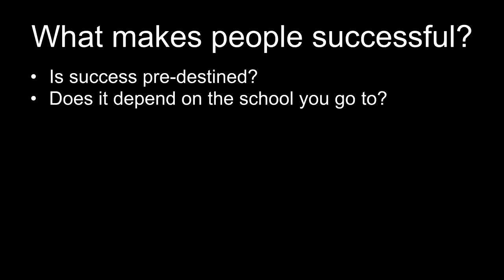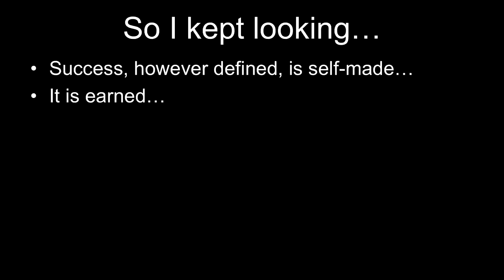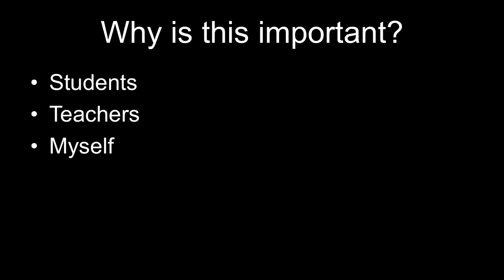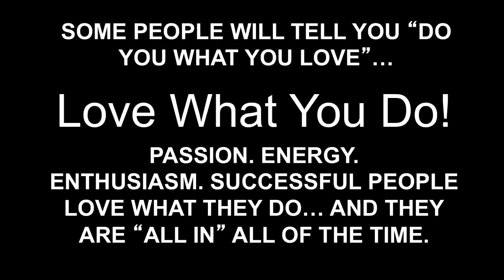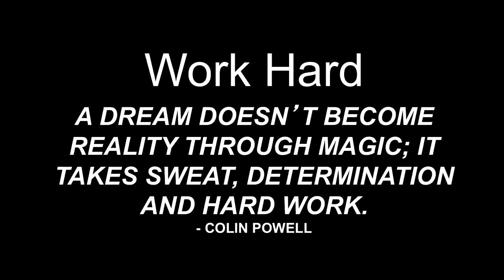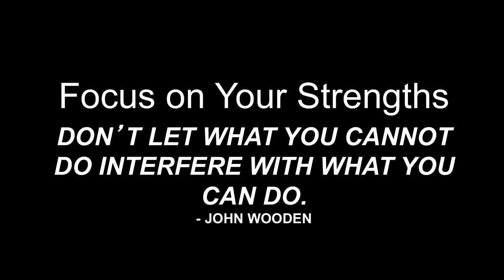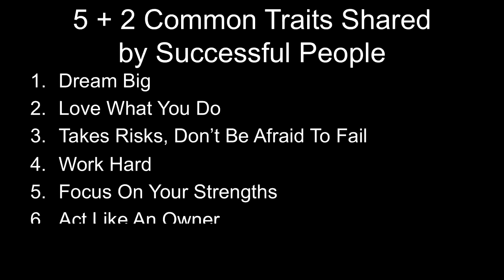The Seven Traits of a Successful Person: José Cil at TEDxYouth@Adliswil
Edited by Tristan Upton
Videography by Joel Hempenius and Daniel Blumensev

During TEDxYouth@Adliswil, Jose shared his insight on the "7 Common Threads that Successful People Have" with us. Jose compiled the list through extensive research both in the real world and through statistics, and he will use it to inspire us to all to become successful in our lives.